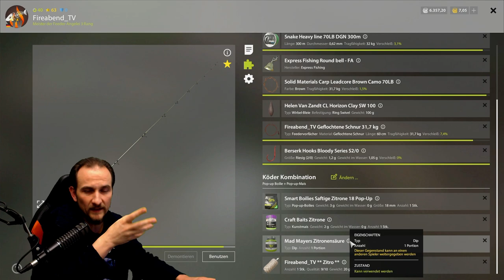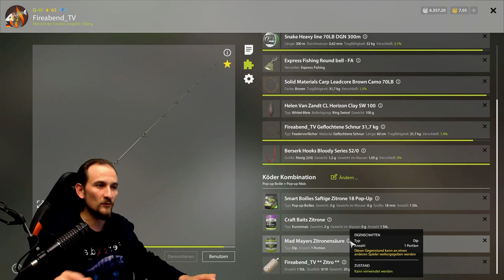Russian Fishing 4 - Zwei Spots - Karpfen, Bernsteinsee, Geister Schuppenkarpfen